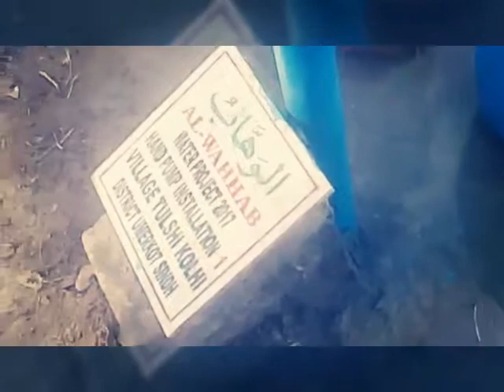Hand pump installation village tulshi kolhi